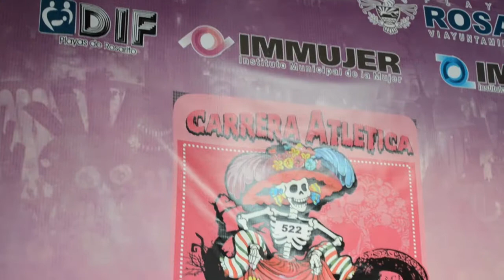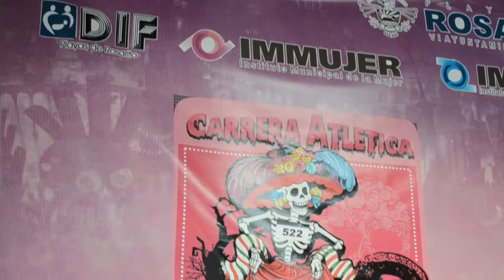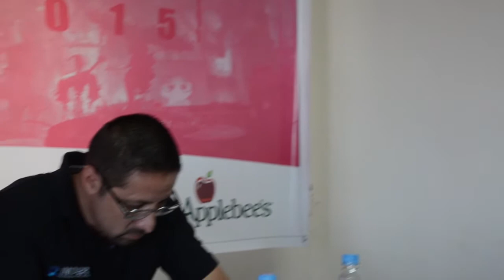Carrera de Día de Muertos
Este domingo 1ro de noviembre se llevará a cabo la carrera atlética de 5km Día de Muertos Este evento será en beneficio de los programas de DIF Rosarito. Habrá premios para los primeros lugares de las categorías.